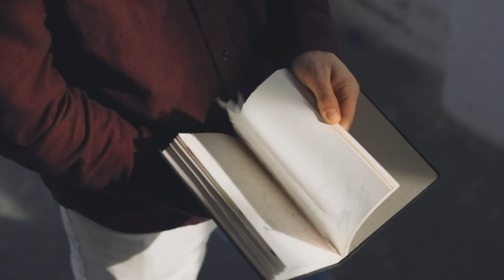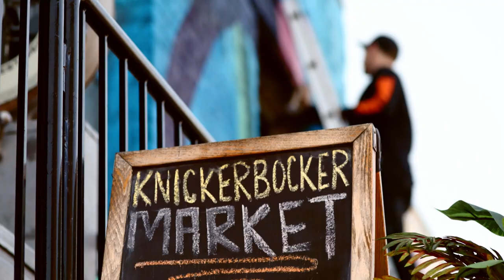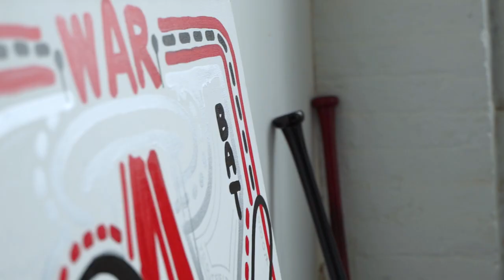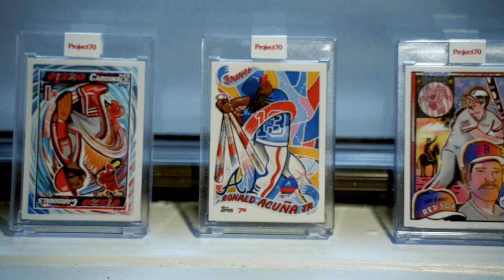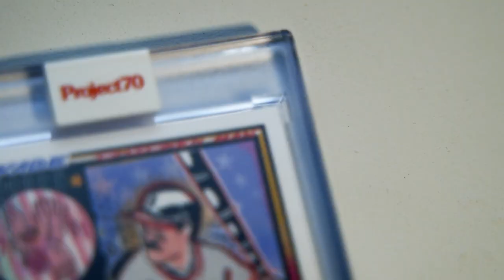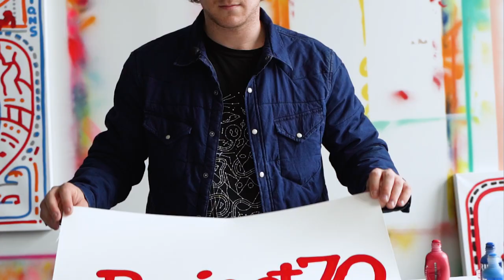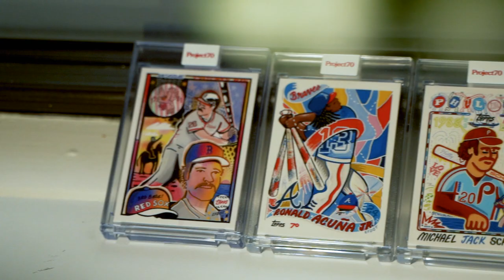Efdot talks artistic origins, the NY scene & his passion for Topps | Project70 Meet the Artist EP02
Eric Friedensohn, also known as Efdot, is a Brooklyn-based artist known for his murals and recurring character “the Blob,” who has been collaborating with Topps for two years. Topps caught up with Efdot at his studio – and at the skate park – to learn more about his journey as an artist and the inspiration behind Topps on Project70.

For me, there’s just so much history to pull from when you’re working on a baseball card. Everyone’s got a personality, their stats, their team,their cities… their whole story. So I really like getting to do the research behind a player and pull that into the card in a unique way.”

Check out the entire interview above to hear more about Efdot’s focus on optimism, his advice for his younger self, and the greatest Little League game of his life.

Topps Project70® celebrates 70 years of Topps baseball cards by pushing boundaries while paying homage to our heritage. Founded in 1938 as a chewing gum company, Topps released their first baseball card set in 1951. Now seven decades later, artists and creatives around the globe are revisiting and reimagining 70 years of iconic baseball card designs, each selecting their own MLB players and Topps designs to craft a unique story. Look for cards daily on Topps.com by some of the greatest creatives across the globe, including Action Bronson, Alex Pardee, Ben Baller, Bobby Hundreds, Brittney Palmer, Distortedd, DJ Skee, Don C, Futura, Mister Cartoon, New York Nico, Ron English, Snoop Dogg, and more!